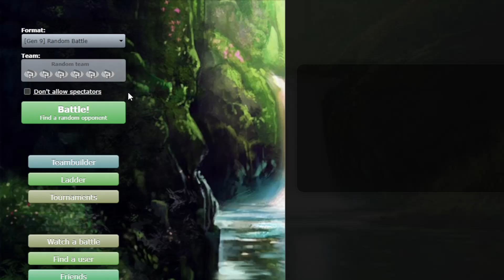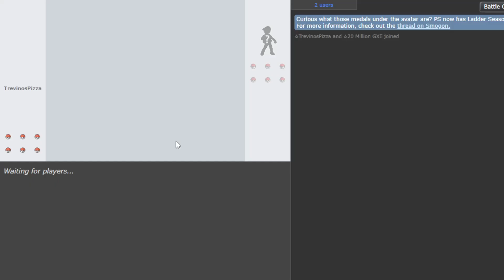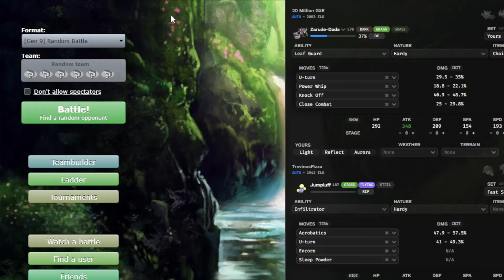Forfeits Galore - Random Battle Ladder Climb 27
my psychic diplomatic skills are unmatched

00:00 Battle 1
08:50 Battle 2
11:43 Battle 3
13:52 Battle 4
21:48 Battle 5